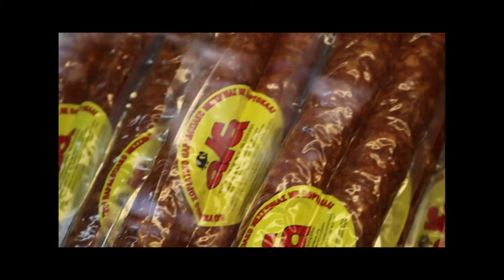Laiki agora kalamatas - Documentary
Video song: ΛΑΡΓΚΟ-Λόλα να ένα μήλο